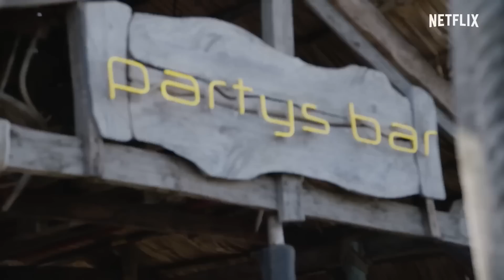Netflix’s One Piece: Everything We Know So Far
Here's what, and who, to expect from Netflix's live-action adaptation of the beloved manga and anime One Piece, which features a huge cast of characters.